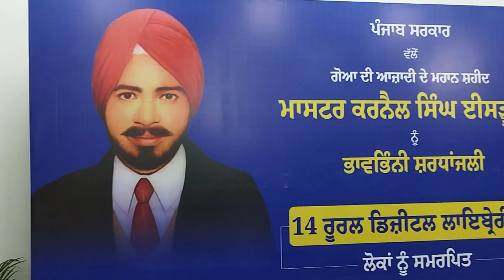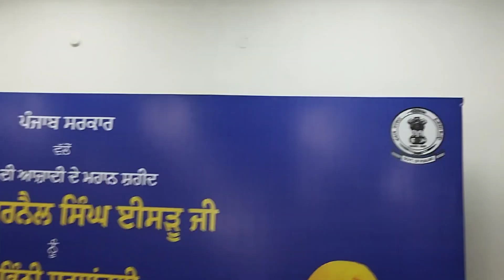ਸ਼ਹੀਦ ਕਰਨੈਲ ਸਿੰਘ ਈਸੜੂ ਦੀ ਯਾਦ ਵਿੱਚ ਬਣੀ ਏ ਸੀ ਲਾਇਬ੍ਰੇਰੀ ਦੇਖੋ ਰਿਪੋਰਟ ਸਰਕਾਰ ਦਾ ਬਹੁਤ ਵਧੀਆ ਲਾਇਬ੍ਰੇਰੀ ਕਦਮ